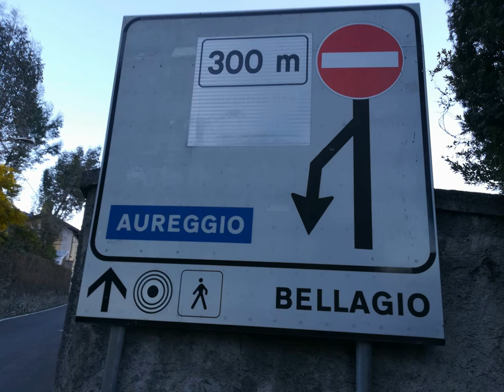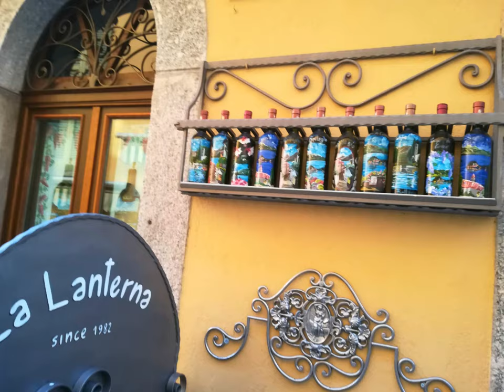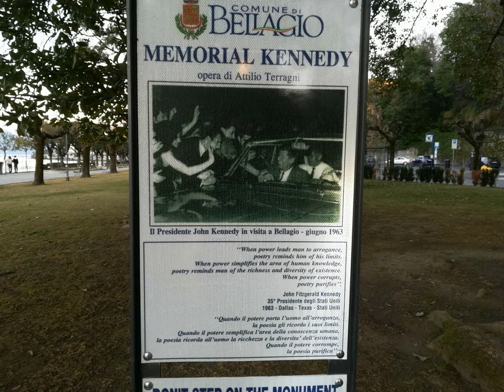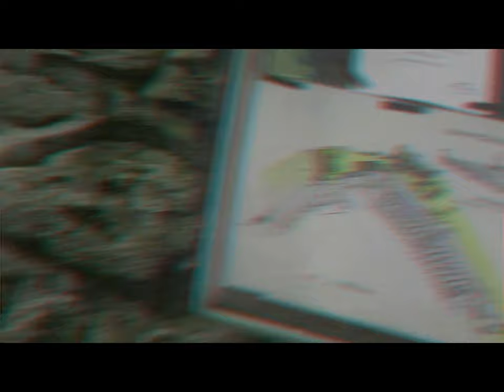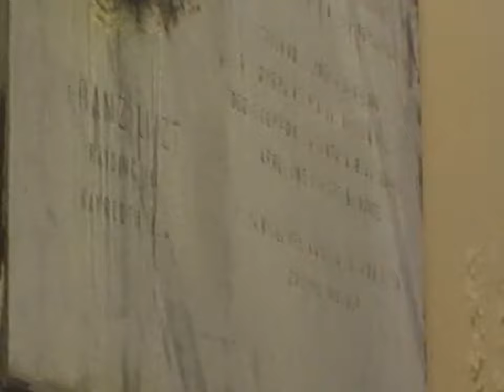Pescallo Bellagio 2d 3d [by Sergio Conegliano]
xFreeTime with MAGIX video deluxe 17 Premium  & Bloggie Sony  +  Huawei P8 lite